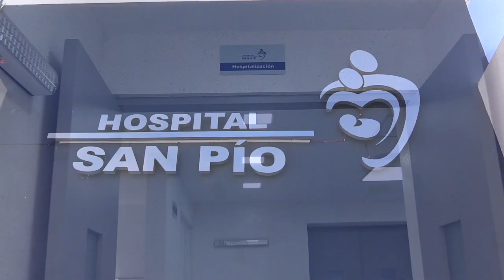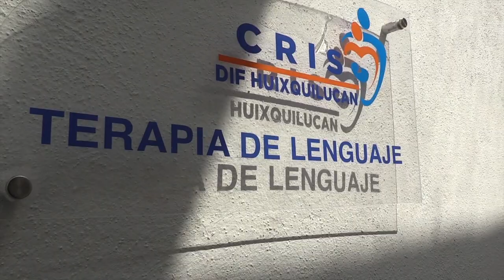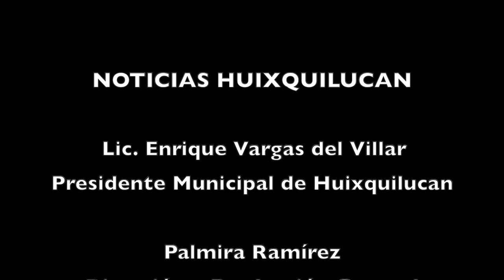NoticiasHuixquilucan 28 de enero, 2019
Emisión Especial